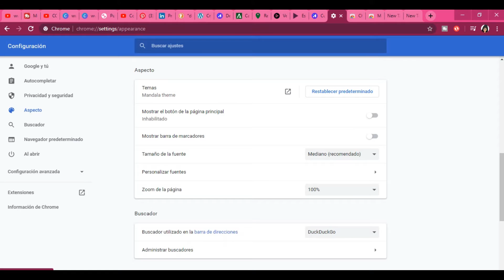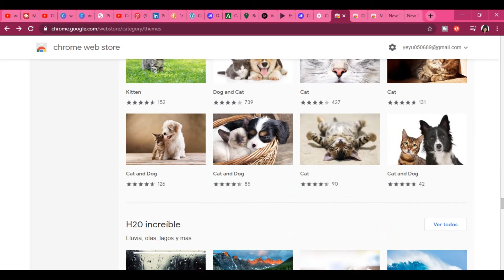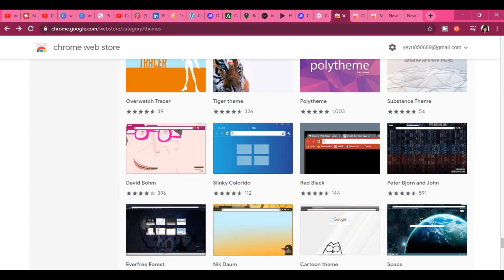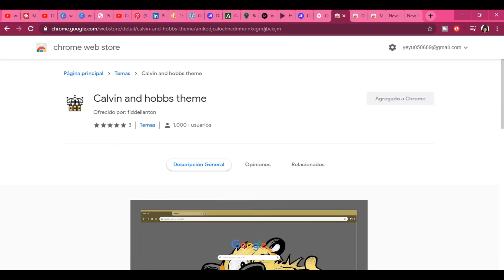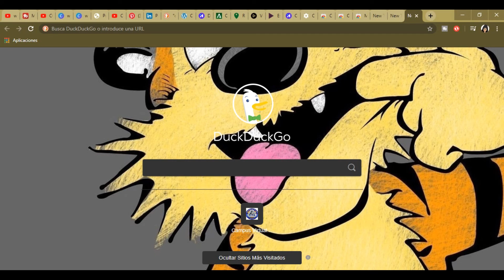como cambiar el fondo del buscador de google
( Si te gustaría pedirme un consejo o hablar conmigo, entonces envíame un DM en instagram. Intento responder todos mis mensajes lo más rápido posible !)